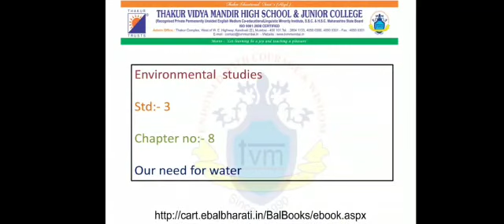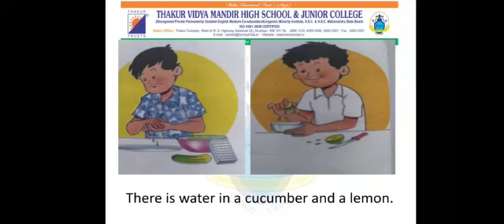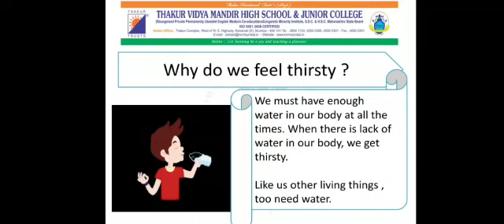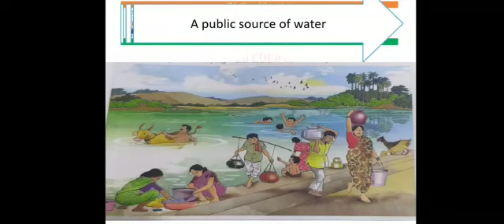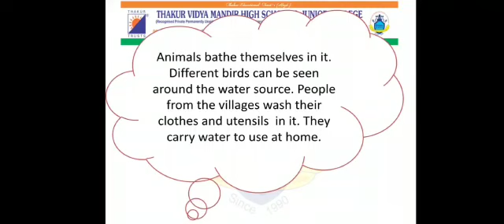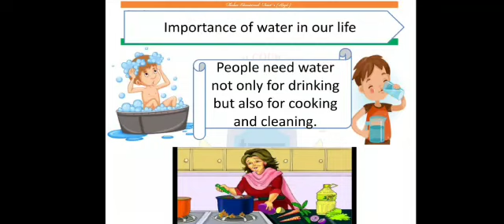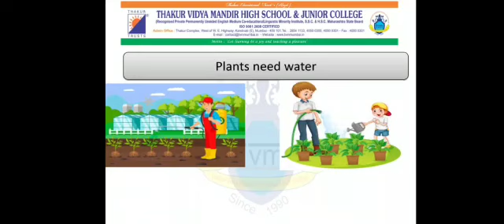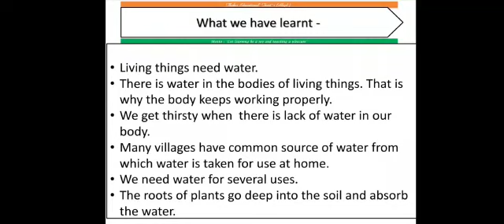Std. 3 - EVS Chp. 8 - Our Need for water By Ms. Slavia Lopes